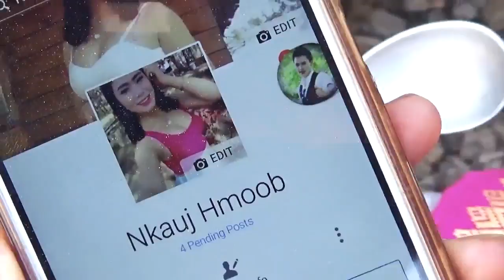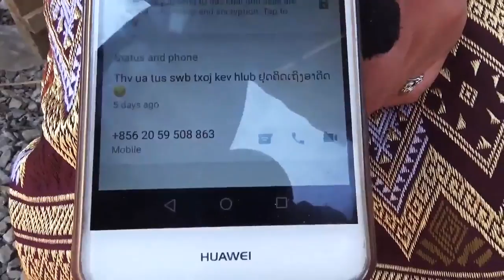Tham hlua Nkauj hmoob Xieng khoang Lao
Tham hlua Nkauj hmoob Xieng khoang Lao 2017